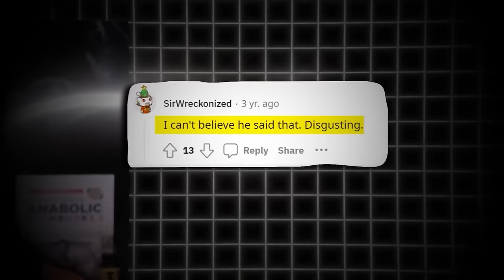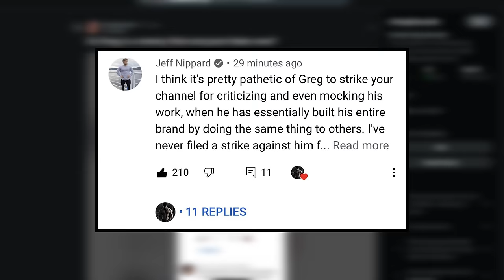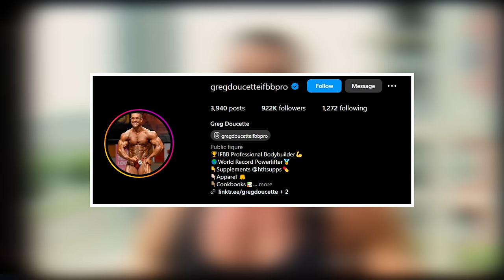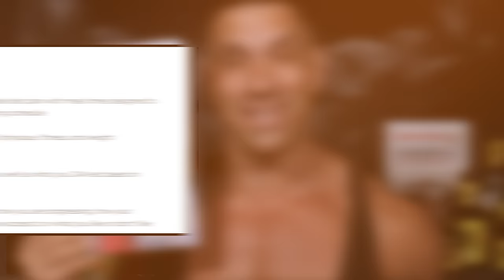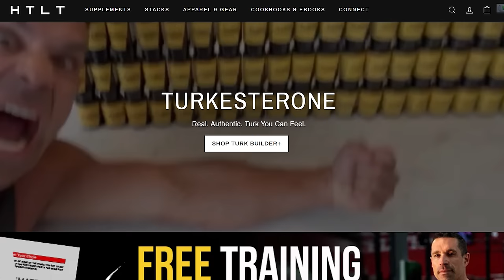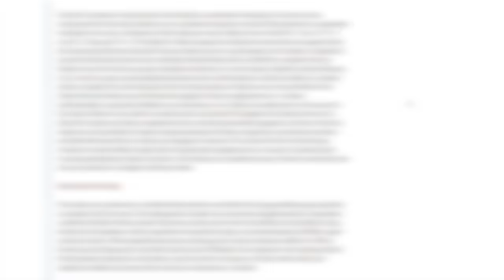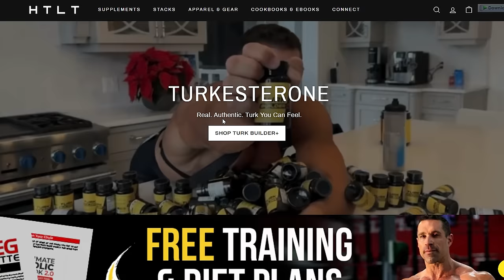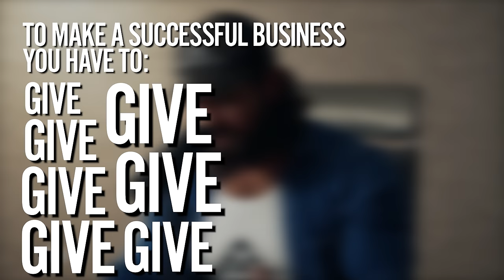The Most Hated Man in Bodybuilding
Greg Doucette, once a powerhouse in the fitness industry, has seen his reputation take a steep dive in recent years. Known for his bold and brash style, Greg's content once resonated with fitness enthusiasts looking for no-nonsense advice. However, something has shifted drastically, and it's time to take a closer look at the man behind the loud voice and the IFBB Pro title.

In this video, we’re peeling back the layers on Greg Doucette’s downfall. From his controversial opinions to his relentless critiques of other influencers, Greg’s content has become synonymous with negativity. His fixation on tearing down others, rather than lifting up the community, has left many wondering what happened to the Greg who was once a respected figure in the industry. For instance, Greg's bizarre obsession with the Tren Twins, resulting in over 20 videos focused on them, raises serious questions about his motivations. Is it genuine concern, or has Greg found a profitable formula in controversy?

We don’t just stop at his content, though. This video dives into Greg’s past—one that includes a serious brush with the law. Did you know Greg was once involved in a steroid operation that led to multiple charges, including smuggling and distributing fake steroids? It’s a part of his story that he doesn’t talk about much, but it’s crucial to understanding the full picture of who Greg Doucette really is. His transition from a steroid dealer to a fitness influencer hawking questionable supplements like Turk Builder+ reveals a pattern of behavior that raises eyebrows. Despite boldly marketing his product as containing "authentic turkesterone," it turns out that it doesn’t even contain the advertised substance. This revelation has caused significant backlash, further eroding his credibility.

But the controversies don’t end there. Greg’s personal and professional relationships within the fitness community have also crumbled. He’s had high-profile fallouts with several figures in the industry, from fellow influencers to his own team members. The fact that his relationships with key people, like his former video manager and other collaborators, have disintegrated speaks volumes. Greg seems to be burning bridges faster than he can build them.

In this video, we’re not just here to bash Greg; we’re here to offer a comprehensive analysis of where things went wrong. We’ll explore how Greg’s relentless pursuit of negativity and drama is not only damaging his reputation but also harming the broader fitness community. It’s time to question whether Greg Doucette, who once seemed like a beacon of authenticity in a world of fake gurus, has lost his way entirely.

We also touch on Greg's relentless self-promotion, particularly his infamous "Cookbook" and overpriced coaching services. At $150 for a digital cookbook and a staggering $15,000 for three months of coaching, Greg’s business model appears to be more about making money than providing real value to his audience. This video uncovers the truth behind these offerings and asks whether they are worth the hype—or if they are just more examples of Greg’s questionable ethics.

Join us on this deep dive into the rise and fall of Greg Doucette. From his beginnings as a no-nonsense coach to his current role as a polarizing figure embroiled in controversy, we leave no stone unturned. This is a must-watch for anyone who has followed Greg over the years or is simply curious about the inner workings of the fitness industry.

Let’s start a conversation—what do you think led to Greg Doucette’s downfall? Is there any hope for redemption, or has he crossed the point of no return?

Timestamp:
0:00 Intro
0:47 Greg is just faking his voice and persona for Views
3:47 Tren Twins and Greg Drama
5:53 Greg is being salty After the Tren Twins won
9:05 Tren Twins's Coach Kyle Claps Back Calling Greg a PDF File
12:05 Greg Talks weirdly about the Twins' Dick Sizes
13:33 Greg Claims that Kyle is just Jealous for not getting the clout
15:05 Coach Kyle Responds that he is just salty for being dumped as a coach by the Twins
16:09 Greg's Overpriced Coaching Session is just about his cookbook
17:14 Greg also gave the Twins Fake Gears
18:47 Greg's History of Smuggling Fake Compounds
19:50 Greg's HTLT Turkesterone is a Scam?
24:41 Final Thoughts and the Sad Reality about Greg Doucette